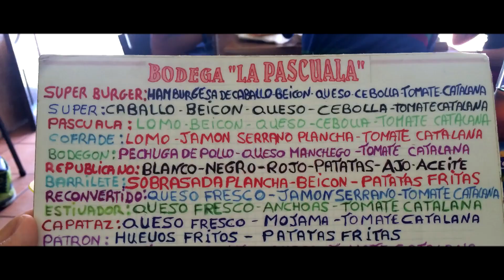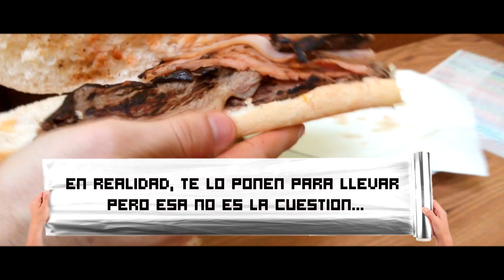Reto 2 BOCADILLOS LEGENDARIOS en Bodega La Pascuala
Hoy Mandel intentará comerse 2 bocadillos legendarios  en la Bodega La Pascuala,  conocida por sus barras de a cuarto rellenas de sabrosa carnde de caballo.

Mis redes

• Mandel no guarda relación alguna con ninguno de los restaurantes o marcas que aparecen sus vídeos.

Bodega La Pascuala

Música

«In the field» by Jason Shaw
«Rocky top» by Jason Shaw (audionautix.com)
«Chibi Ninja» by Eric Skiff (ericskiff.com)